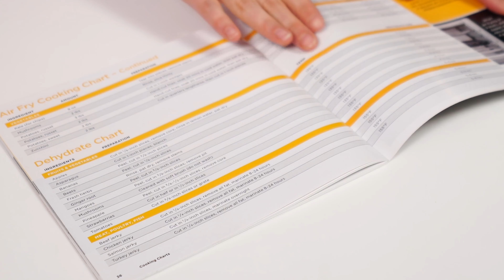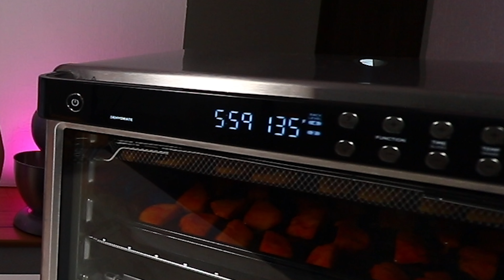Horno Ninja Foodi XL Pro 10 funciones DT201 funcion DESHIDRATAR mango deshidratado mangogos RECETA 😋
Función de deshidratar en horno Ninja Foodi XL 10 funciones.

Receta de mangos deshidratados y de mangogos o mangos enchilados en horno ninja Foodi XL

Herramientas que usé ►

Ninja® - Horno para freír 10 en 1 Foodi™ XL Pro - DT201

Cuisinart Juego de cuchillos, 12 piezas, Jewel, 1

Joseph Joseph índice - Juego de tablas de cortar (plástico), Plateado, Large, 1

Pyrex 1118441 Tazones Sin Tapas Set de 3 Piezas

Cuisinart Pinzas de silicona de 12 pulgadas

Medidor De Consumo Eléctrico (wattimetro) | Her-432